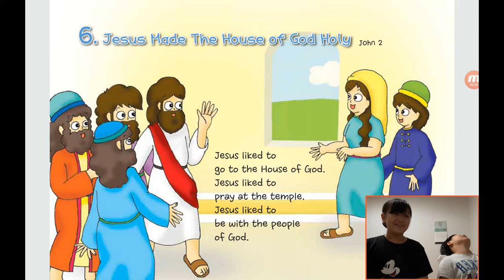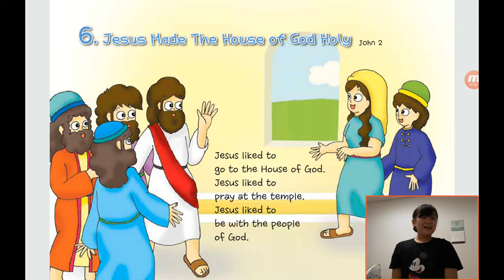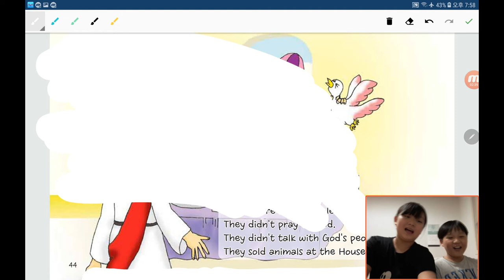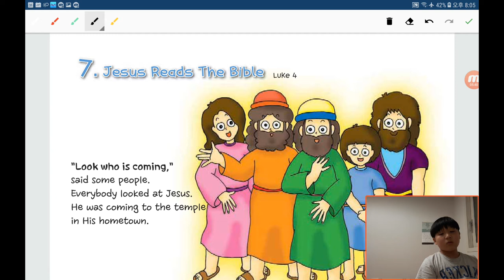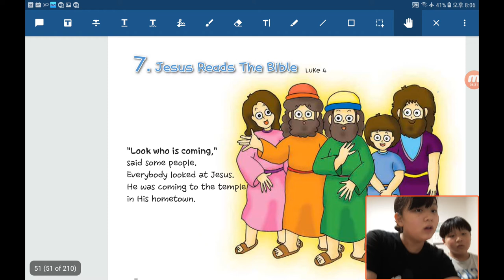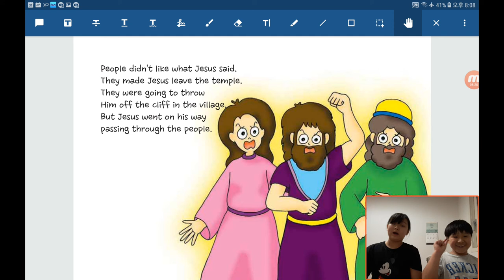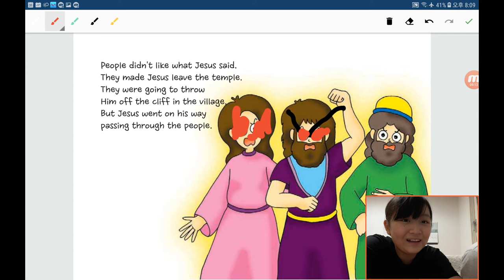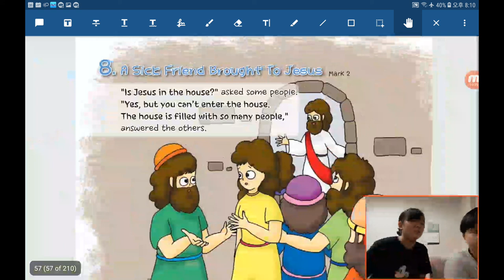Bible Reading in English by Children：20200608, Jesus Made The House of God Holy in John 2